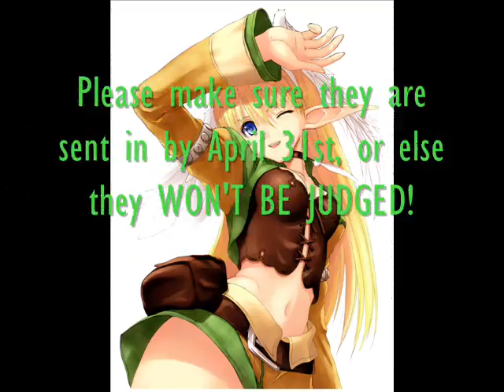Anime drawing contest 1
This contest is to send in your best anime picture and if yours is one of the lucky THREE that are among the best, then they will be featured in my FIRST online chat video!!! Now if you can't draw anime too well, or if you're low on confidence, try anyways!!! It's all about finding you talents, right? and make sure to tell all of your friends, too!!!